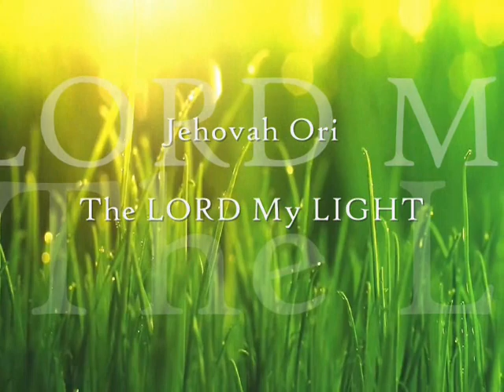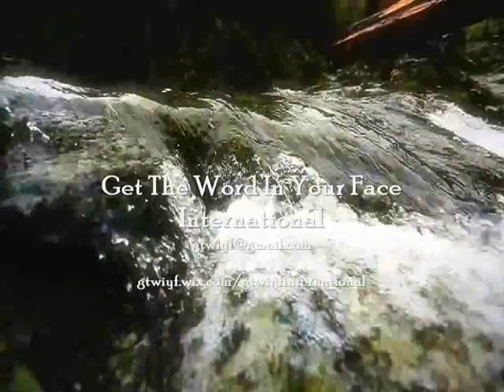Deliverance Is Due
I feel like the word for the day and the days to come is deliverance is due. It may not be the whole subject of this message, but I need to say, due time is here. I do not know what you have been waiting for, but God knows the desires of your heart and His plan is to do you good.

James 1:1-5,12
Romans 5:1-3
John 14:27

2 Peter 3:14